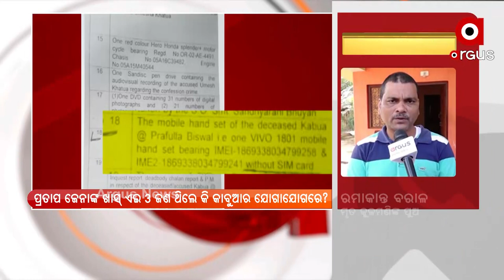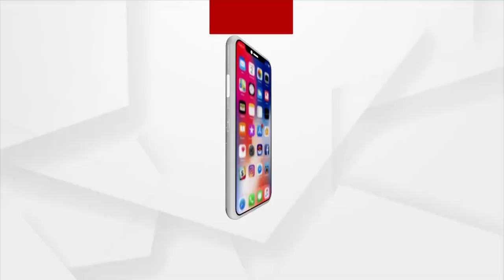ରୋକ୍ ଠୋକ୍ : ଗୋଟିଏ ସିମ୍ କାର୍ଡ ତିନି ହତ୍ୟା